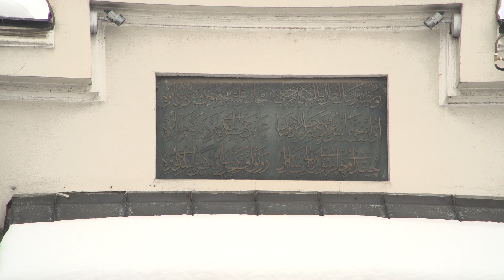Reisu-l-ulema: Tvrdnje Milorada Dodika o muslimanima i Islamskoj zajednici su laž